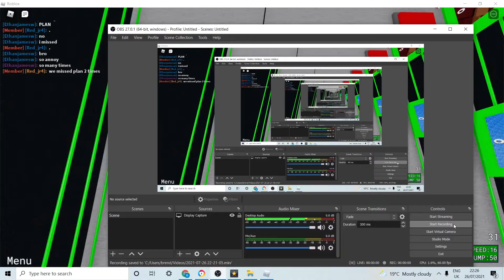Item Asylum boss_sage Duo Speedrun 0:16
pretty epic and cool